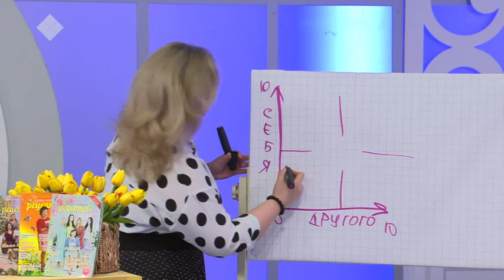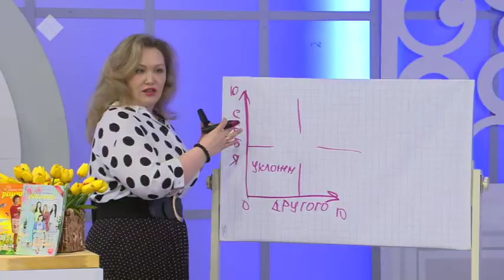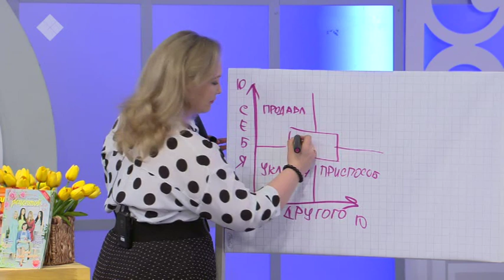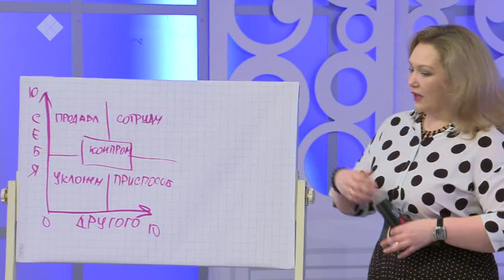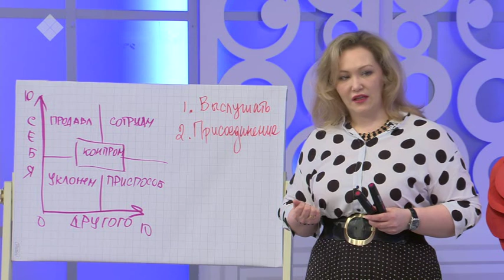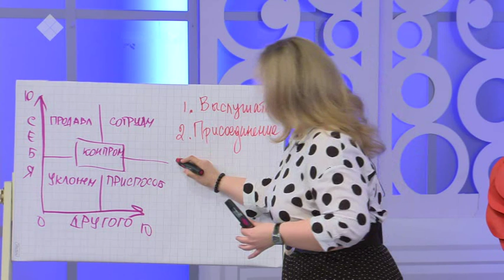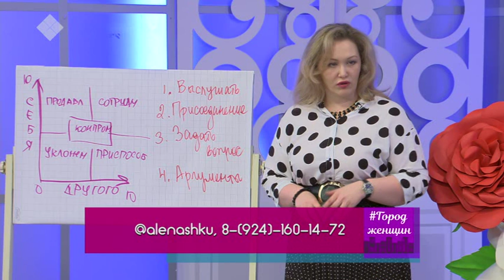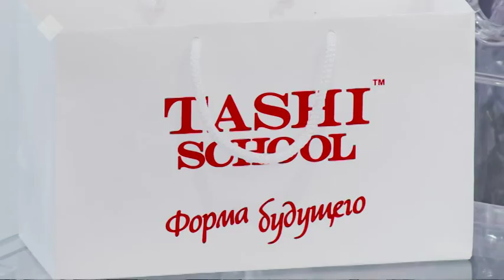Город женщин (15.04.19)